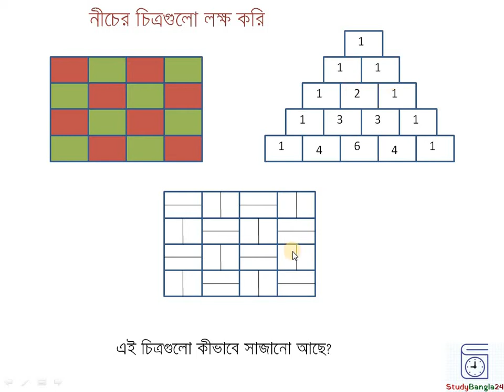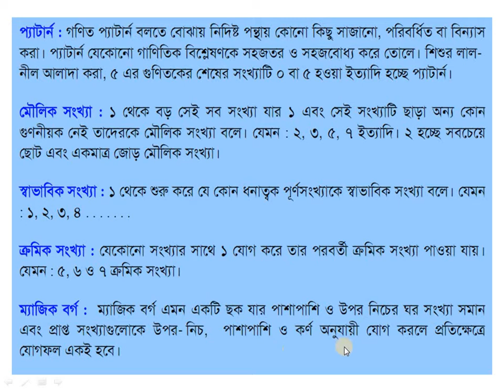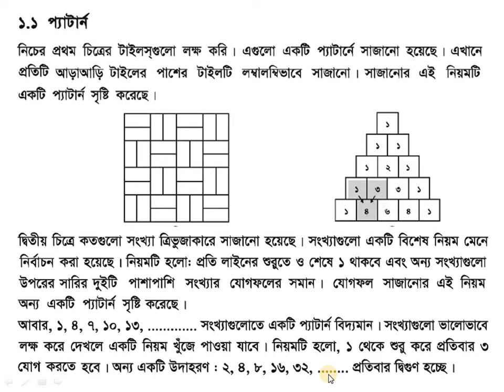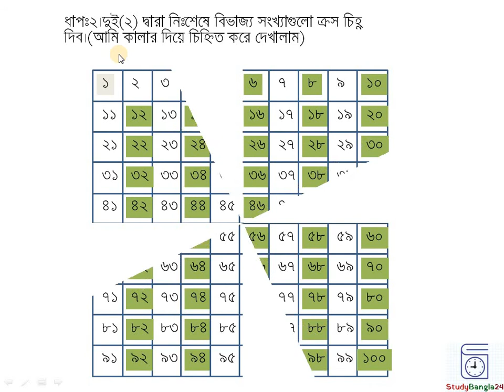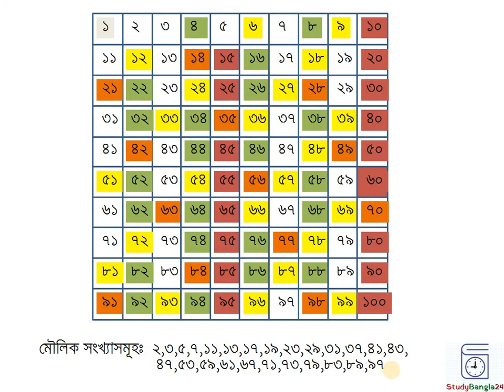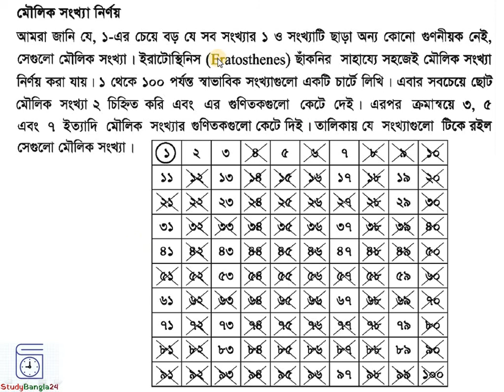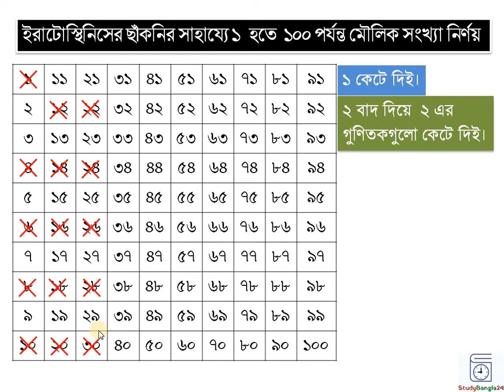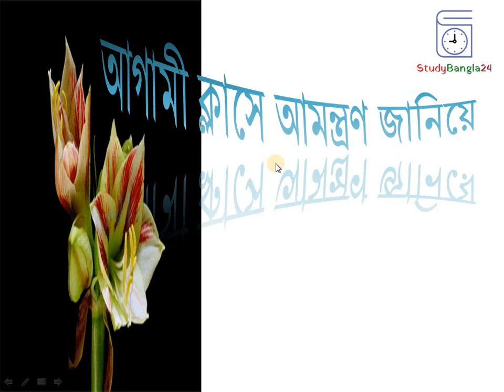মৌলিক সংখ্যা নির্ণয় | প্যাটার্ন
ইরাটোস্থিনিস ছাঁকনির সাহায্যে মৌলিক সংখ্যা নির্ণয় এ ভিডিওর আলোচিত বিষয় ৮ম শ্রেণির জন্য। মৌলিক সংখ্যা নির্ণয় গণিতে প্যাটার্ন বলতে বুঝায় নির্দিষ্ট পন্থায় কোন কিছু সাজানো, পরিবর্ধিত বা বিন্যাস্ত করা।
শ্রেণিঃ অষ্টম, বিষয়ঃ গনিত, অধ্যায়ঃ ১, পাঠঃ ১.১, ১.২
মৌলিক সংখ্যাঃ
১। ১ হতে বড় হতে হবে।
২। তার দুটি ভাজক থাকবে (১ এবং ঐ সংখ্যা)
ইরাটোস্থিনিস ছাঁকনির সাহায্যে মৌলিক সংখ্যা নির্ণয়ের  ধাপগুলোঃ
১। প্রথমে ১ থেকে ১০০ পর্যন্ত সংখ্যাগুলো সাজিয়ে লিখা
২। দুই (২) দ্বারা নিঃশেষে বিভাজ্য সংখ্যাগুলো ক্রস চিহ্ন দিব।
৩। তিন (৩) দ্বারা নিঃশেষে বিভাজ্য সংখ্যাগুলো ক্রস চিহ্ন দিব।
৪। পাঁচ (৫) দ্বারা নিঃশেষে বিভাজ্য সংখ্যাগুলো ক্রস চিহ্ন দিব।
৫। সাত (৭) দ্বারা নিঃশেষে বিভাজ্য সংখ্যাগুলো ক্রস চিহ্ন দিব।

আলোচিত বিষয়সমূহঃ
প্যাটার্ন কী
স্বাভাবিক সংখ্যার প্যাটার্ন
ইরাটোস্থিনিস ছাঁকনির সাহায্যে মৌলিক সংখ্যা নির্ণয়